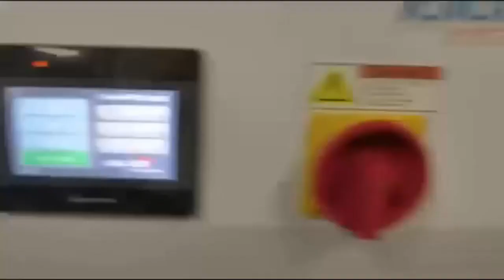Bi level tilt conveyor